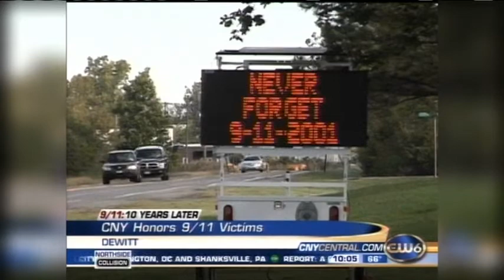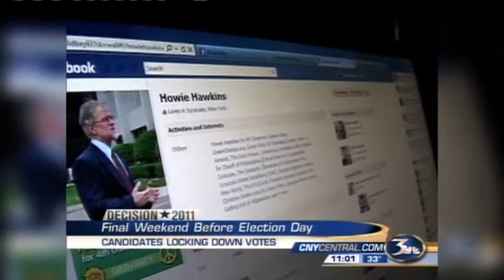Chris McGrath Resume Tape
Chris McGrath is a multi-media journalist/anchor/producer at WSTM-TV in Syracuse and 2010 graduate of Syracuse University's S.I. Newhouse School of Public Communications.